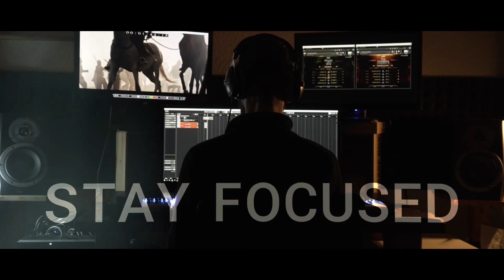Участник конкурса композиторов "Sonuscore Composer Of The Year Award 2023"ALENA EREMICHEVA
Участник международного конкурса композиторов
Sonuscore Composer Of The Year Award 2023 Submission ALENA_EREMICHEVA